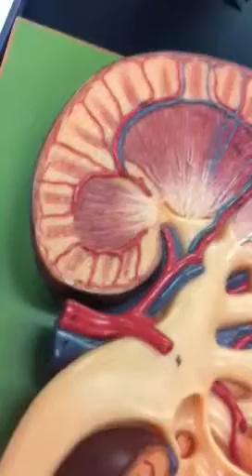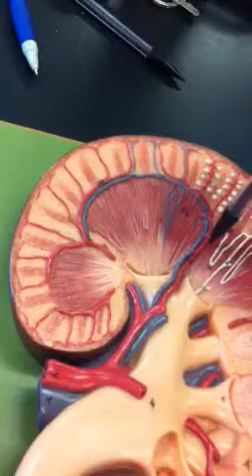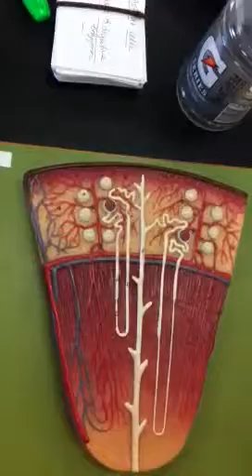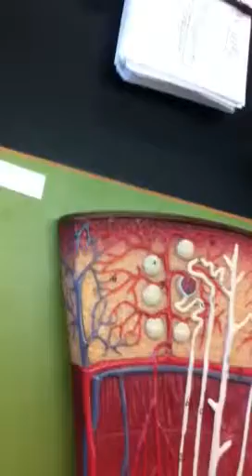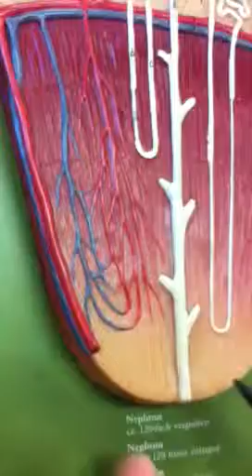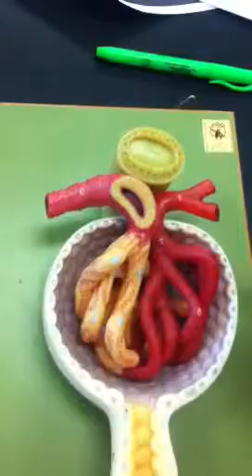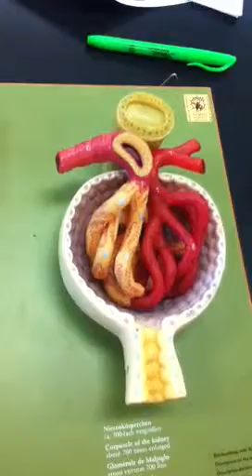Nephron parts of kidney Anatomy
Anatomy structure of kidney and nephrons. Pyramids and veins